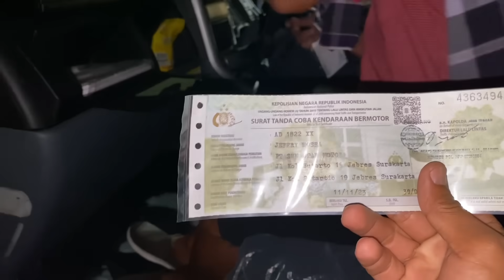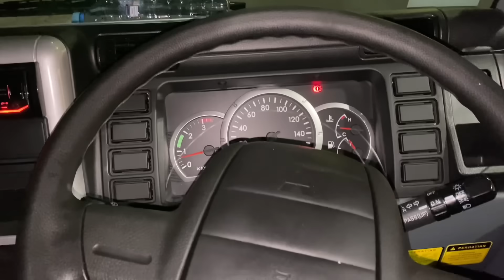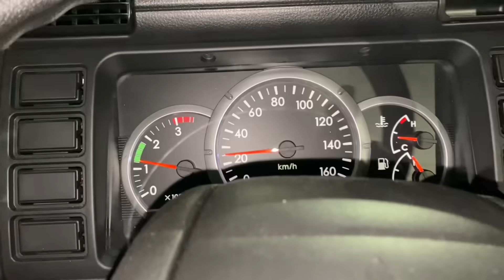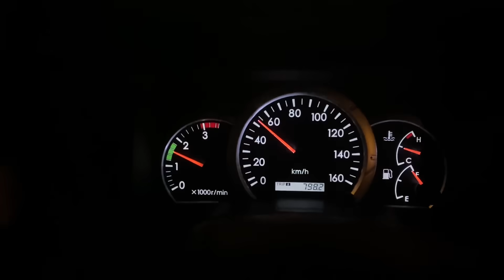TRIP BAWA CANTER SUPER SPEED TERBARU KENCENG TAPI RASANYA GAK ENAK !!!